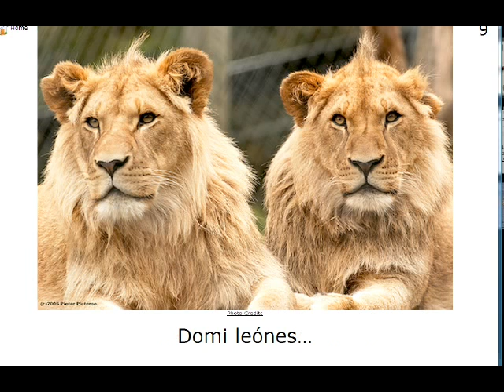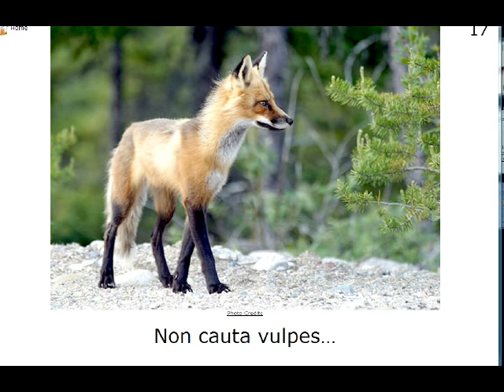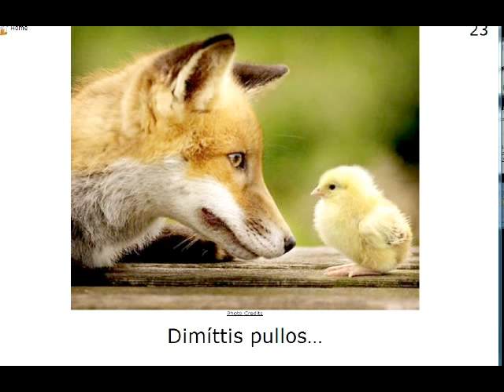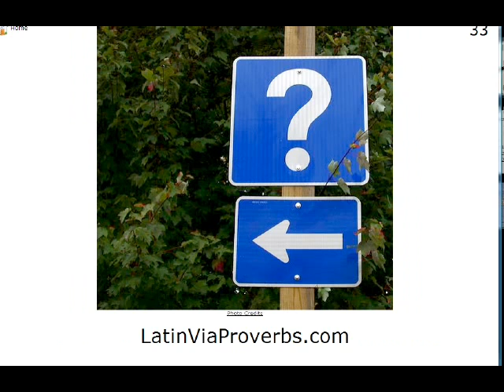0017 Proverbia de Vulpe - Laura Gibbs Scripsit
Proberbia de Vulpe